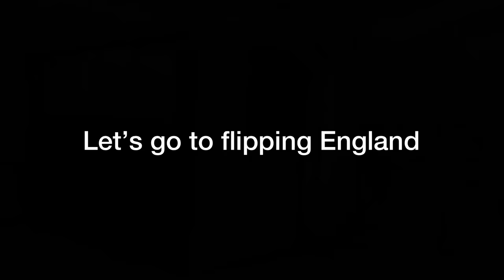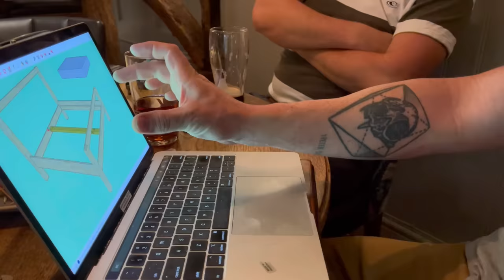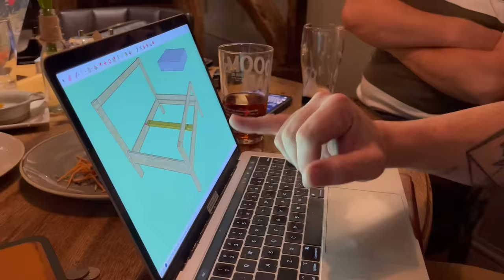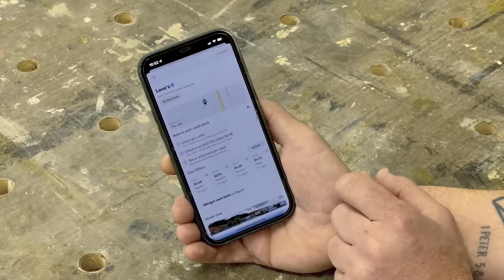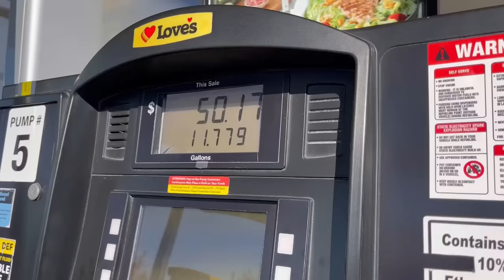I Flew to England To Build a Bed || Building In a Small Shop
to get $5 or more cash back on your first purchase of $10 or more. I flew to England to build a bed in a small shop

Grizzly Tools:
Table Saw